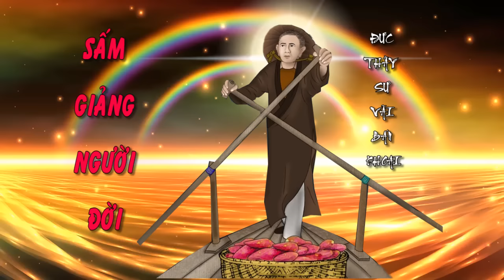🙏💐🌈🌺SẤM GIẢNG ĐỨC THẦY SƯ VÃI BÁN KHOAI ! 🌈🌺🙏